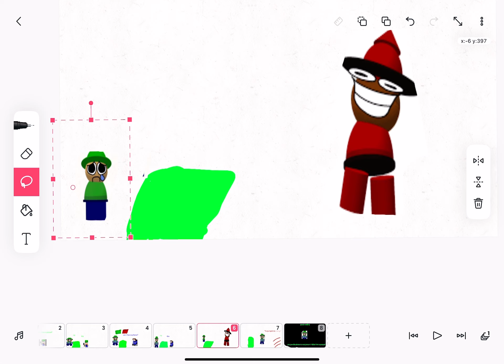Bandus fun phone game